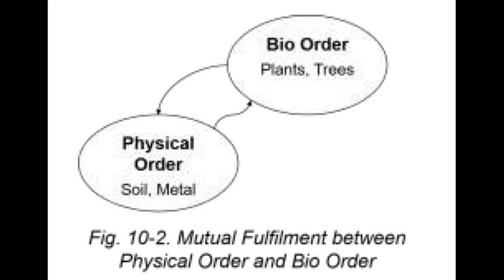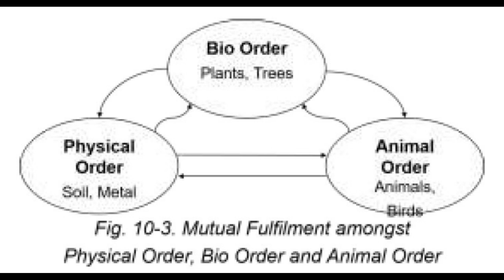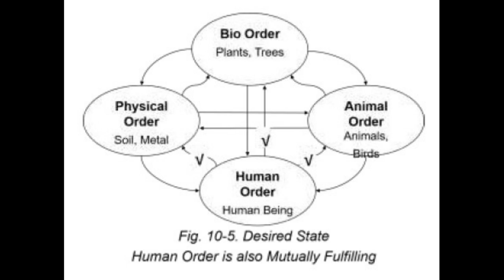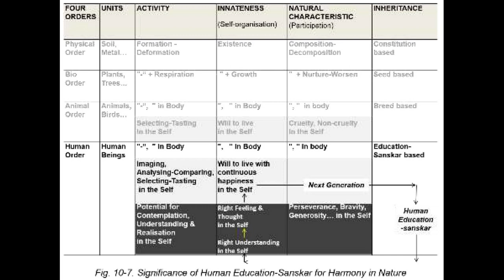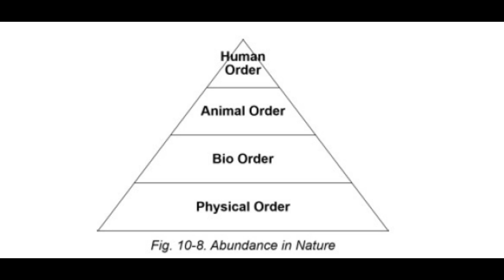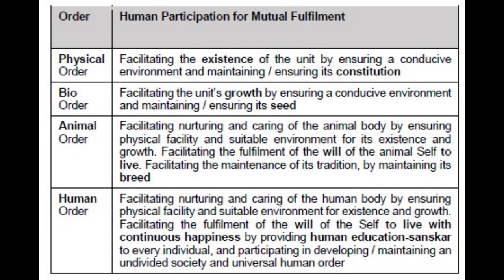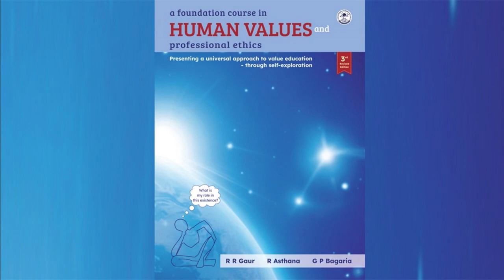Chapter 10 : Audio book "Harmony in Nature"